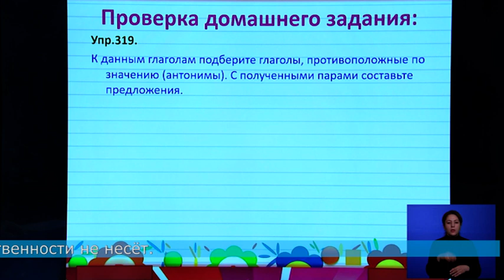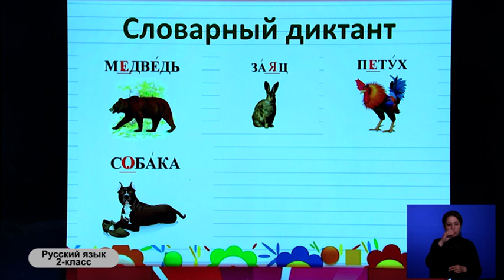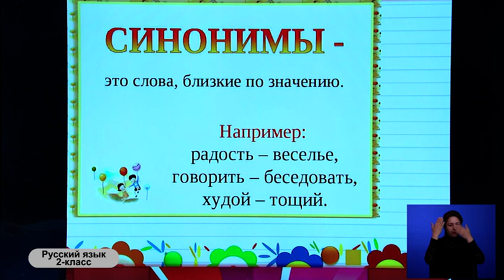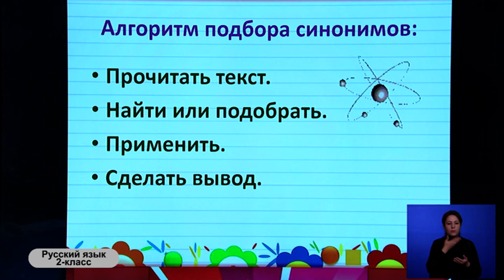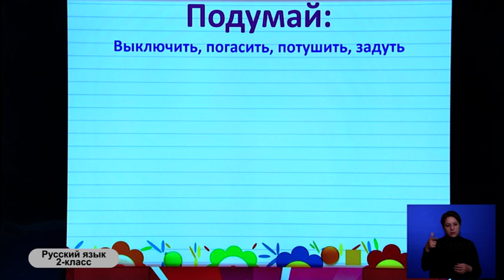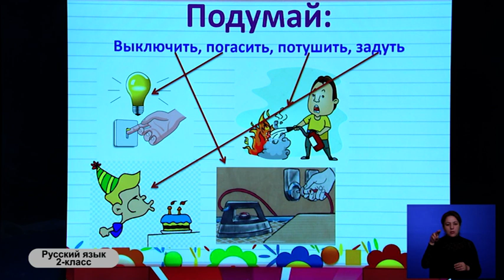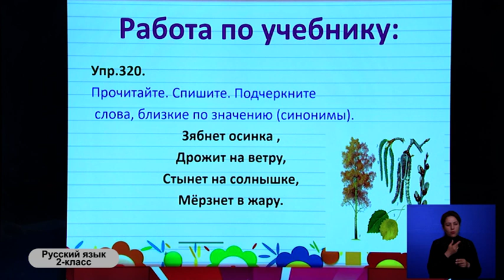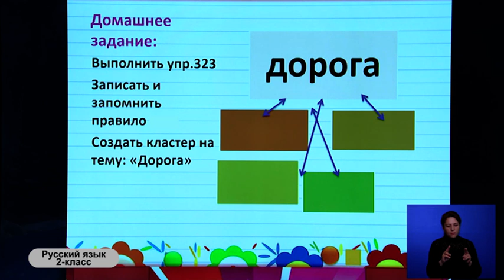2-класс. Русский язык. 27.04.2020 г.